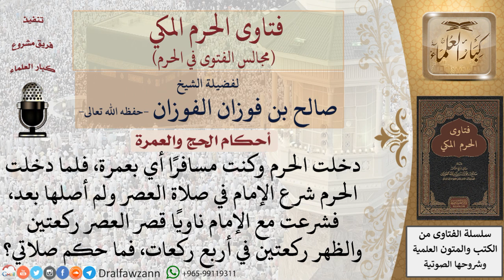ما حكم صلاة المعتمر إذا دخل الحرم فوجد الإمام يشرع في صلاة العصر ولم يصلها بعد، فشرع مع الإمام...